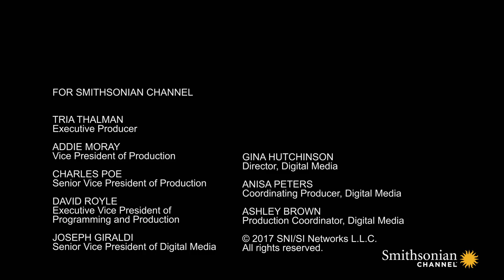Sea Turtle Rescue 103: The Comeback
It's a tale of two turtles at the South Carolina Aquarium Sea Turtle Care Center as a pair of endangered Kemp's Ridleys face wildly different outcomes: Hopper has minor abrasions from a dredging accident and is cleared for release. Glen, on the other hand, needs a never-before-attempted procedure to save his life.

From the Series: Sea Turtle Rescue: The Comeback